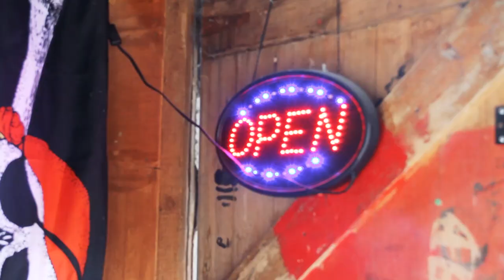Galaga - Attack of the Giraffe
✅ Instrument Wishlist (more instruments: more music!!)